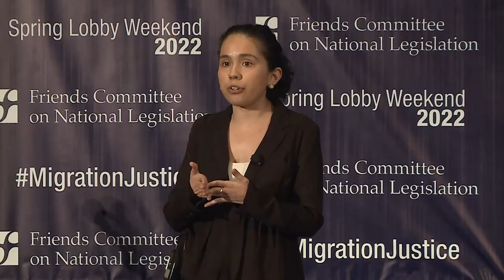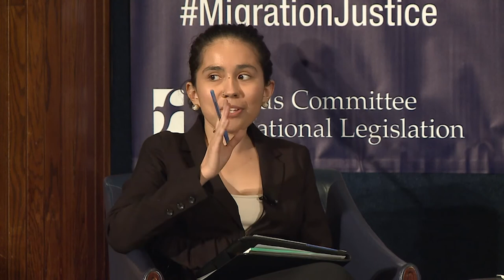The Lobby Ask Explained | FCNL Spring Lobby Weekend Day 1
- Anika Forrest, FCNL Legislative Manager for Migration Policy
- Dayana Maldonado, FCNL Program Assistant for Migration Policy
- Larissa Gil Sanhueza, FCNL Young Adult Program Manager

About FCNL
The Friends Committee on National Legislation is a national, nonpartisan Quaker organization that lobbies Congress and the administration to advance peace, justice, and environmental stewardship.

About FCNL's Spring Lobby Weekend:
Hundreds of students, Quakers, and young adults are gathered in person at the National Press Club in Washington, DC and online from March 17–21, 2022 to bring a clear and compelling message to Congress: It’s time for a pathway to citizenship!